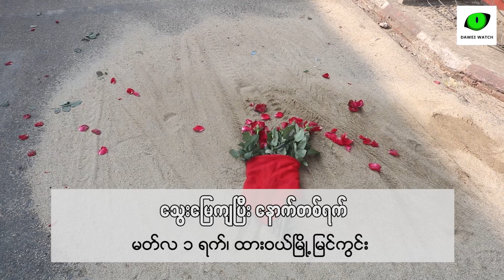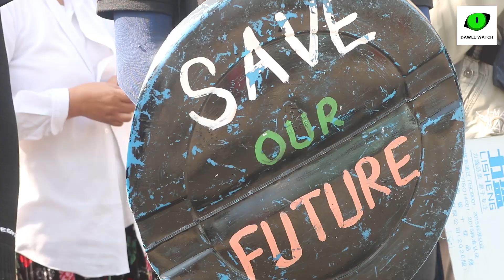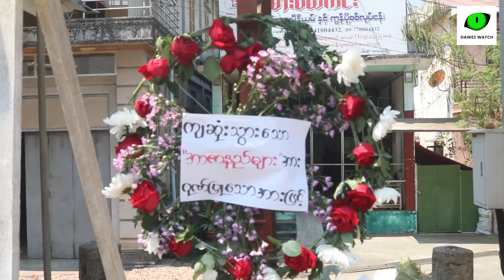သွေးမြေကျပြီး နောက်တစ်ရက်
မတ်လ ၁ ရက်၊ ထားဝယ်မြို့မြင်ကွင်း